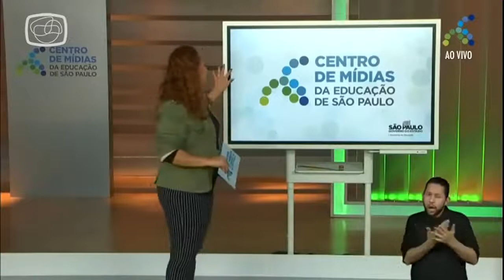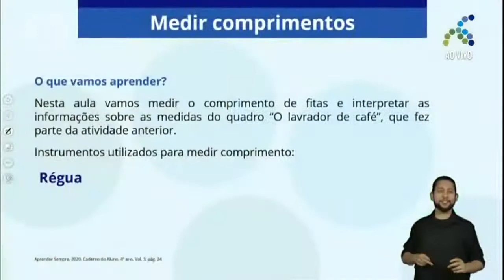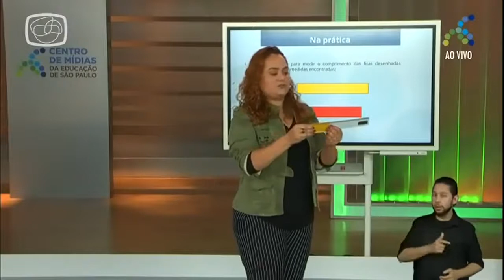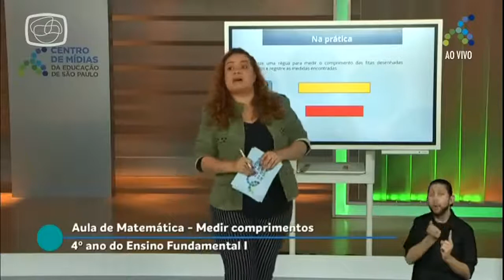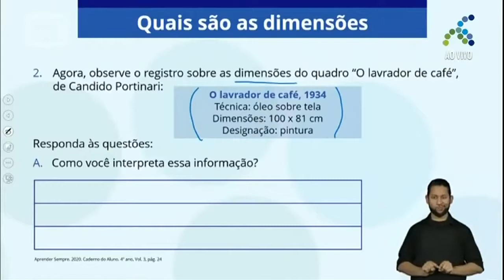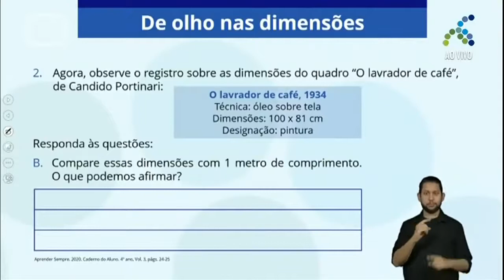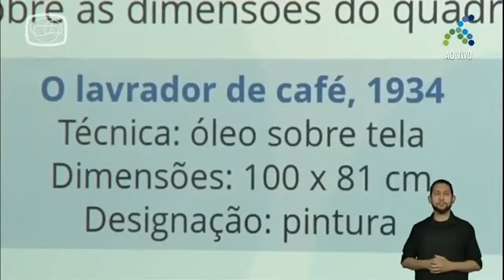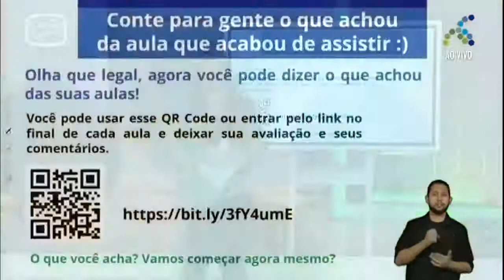09/11 4º ano EF Matemática Medir comprimentos